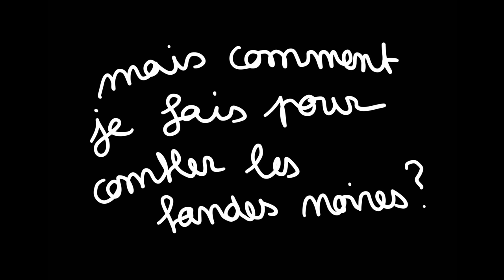On découvre la scène (STARAC TOUR VLOG#5)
Les « CandyVlog » sont de retour mes amouuuurs :)